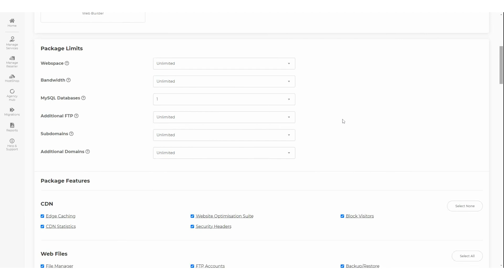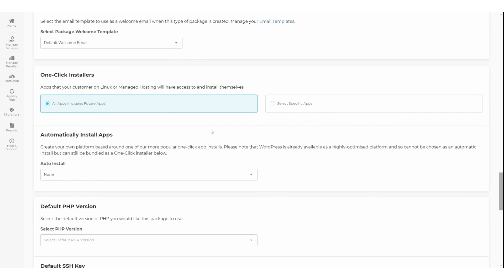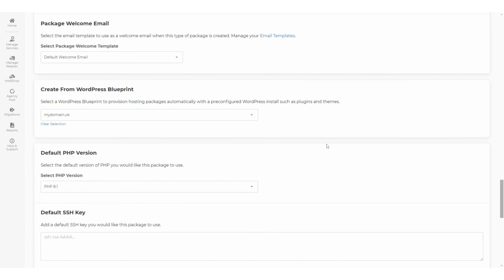20i Reseller Hosting: How to Create Hosting Package Types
20i are committed to providing high-performance green hosting for agencies, ecommerce, business & side-hustlers across the world, with unmatched speed, reliability and 24x7 expert support.